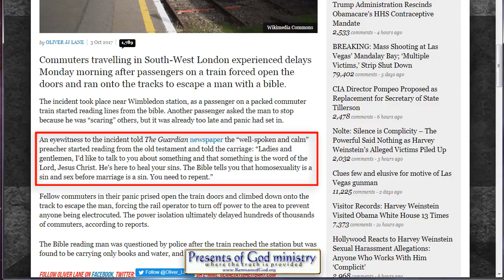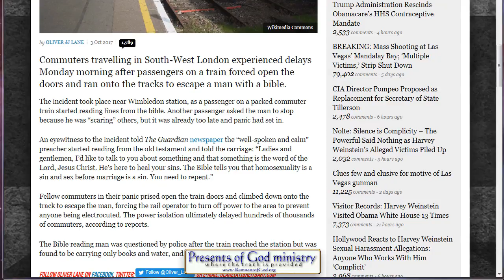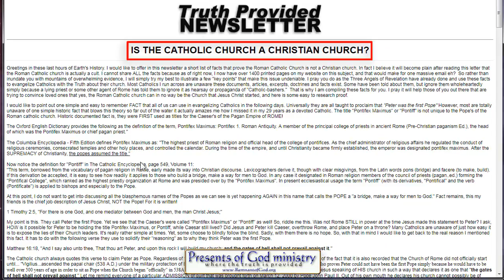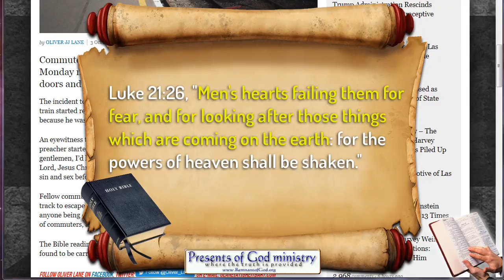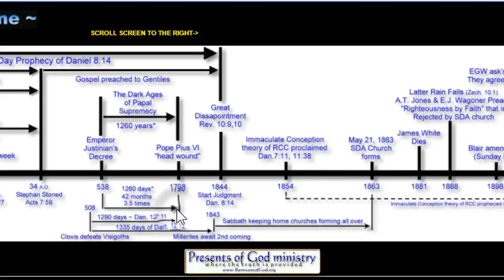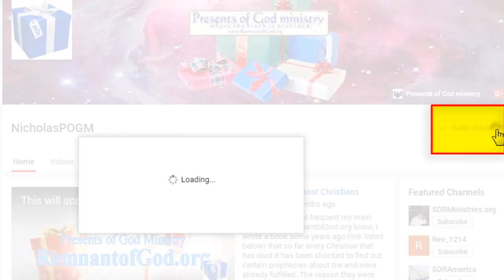Bible reading sparks PANIC on Train?!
As expected, most hearts are VERY fearful today (as prophesied in Luke 21:26) and so when some calm preacher started to read God's Word out-loud on a train the people forced the doors open and literally jumped off the train onto the tracks in panic!

All links to the videos and articles mentioned in video are in today's poGm blog entry